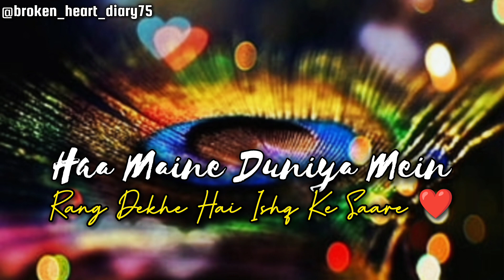𝐇𝐚𝐚 𝐌𝐚𝐢𝐧𝐞 𝐃𝐮𝐧𝐢𝐲𝐚 𝐌𝐞𝐢𝐧 𝐑𝐚𝐧𝐠 𝐃𝐞𝐤𝐡𝐞 𝐇𝐚𝐢 𝐈𝐬𝐡𝐪 𝐊𝐞 𝐒𝐚𝐚𝐫𝐞 | 𝐉𝐚𝐢𝐬𝐞 𝐊𝐚𝐧𝐡𝐚 𝐒𝐚𝐧𝐠 𝐑𝐚𝐝𝐡𝐚 𝐇𝐚𝐢 𝐈𝐬𝐡𝐪 𝐑𝐞 𝐍𝐢𝐤𝐡𝐢𝐥 𝐕𝐞𝐫𝐦𝐚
✿𝑆𝐿𝑂𝑊𝐸𝐷 & 𝑅𝐸𝑉𝐸𝑅𝐵

🔹These song do not belong to me. These copyrights belong to its rightfull owners.